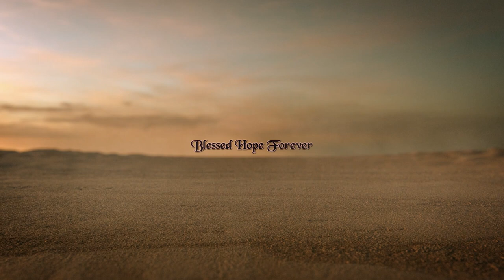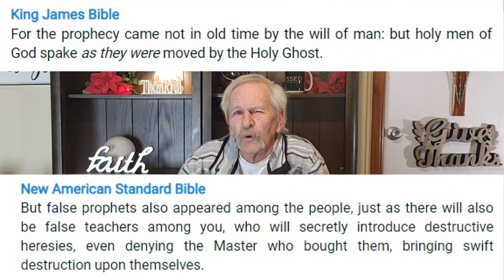The Christian Heresy of Free Will